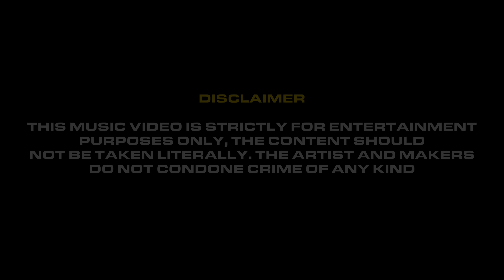B Ripz - SMASHED [Music Video] | MicDropTV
Producer: ProdByMikeyJoe
Videographer: Caviar Productions
Art: Gilberto Amarall
B.Ripz